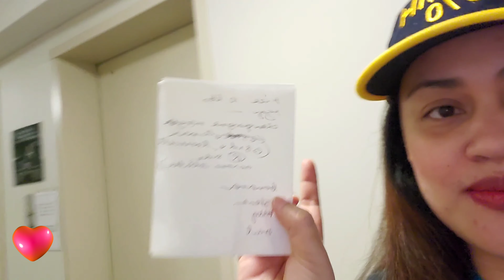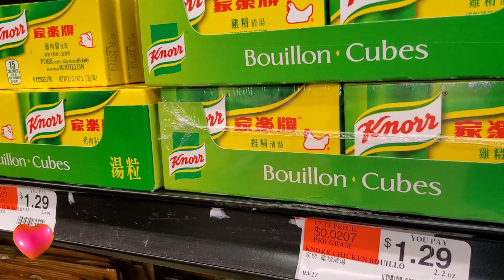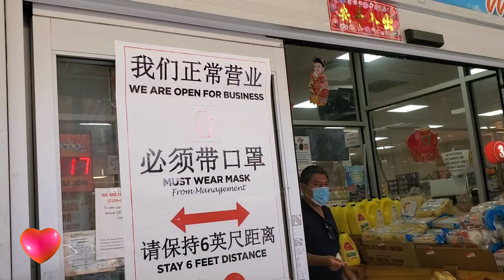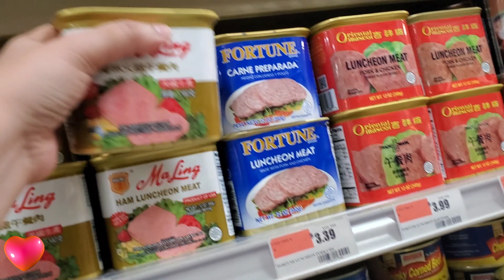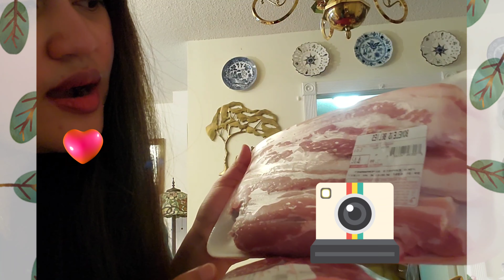BISAYA sa Amerika. Unsa Kamahal sa New York| Grocery Time. YANI WANDERS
TITILE: BISAYA sa Amerika. Unsa Kamahal sa New York| Grocery Time. YANI WANDERS